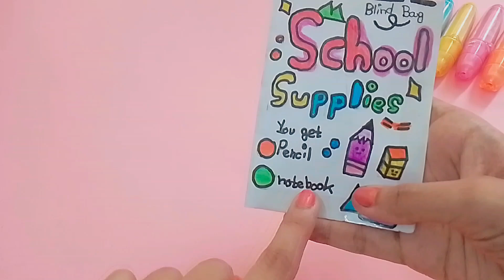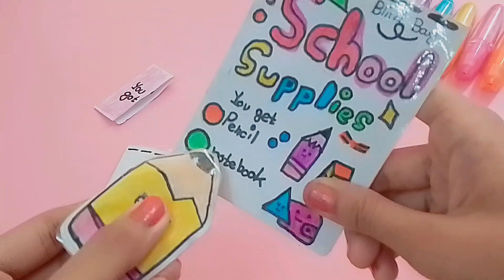[Blind bag] What's inside the school supplies blind bag // 学用品ブラインドバッグの中身 // Kawaii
hello guys I hope you will enjoy this video.